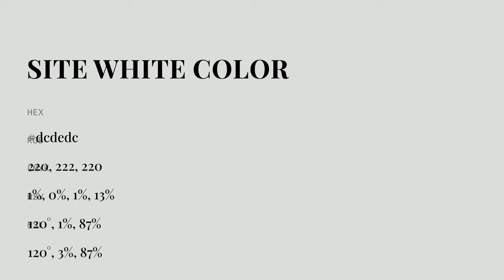Site White color dcdedc hex color - Grey color - Warm color dcdedc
What color is Site White ? dcdedc hex color - Grey color - Warm color dcdedc

Hex dcdedc Color Code is also known as Site White color.

Hex dcdedc Color code in RGB color code model is created after adding 86.27% red color, 87.06% green color and 86.27% blue color.
Hex dcdedc Color code in CMYK color (process color) code model is generated after subtraction of 0% cyan, 0% magenta, 0% yellow and 12% black.